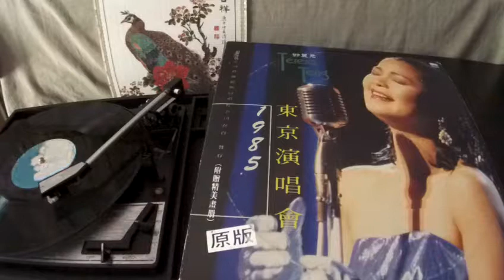鄧麗君 Teresa Teng - c3 I Just Called To Say I Love You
B&W  BWR-1013